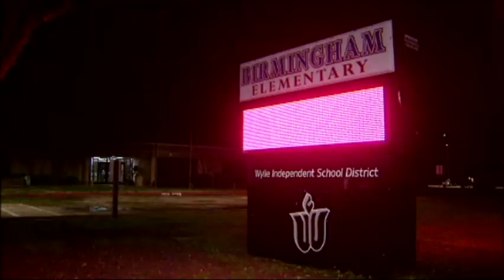Raw: Hail Causes Severe Damage to Texas Homes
Hail as large as tennis balls slammed through homes, cars and schools across the Dallas area in Texas , forcing the clsoure of schools on Tuesday. (April 12)